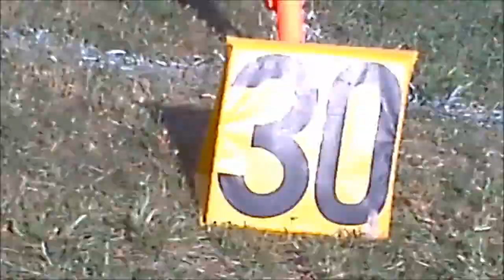Colts 2013 Rookies vs Newton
Jamboree